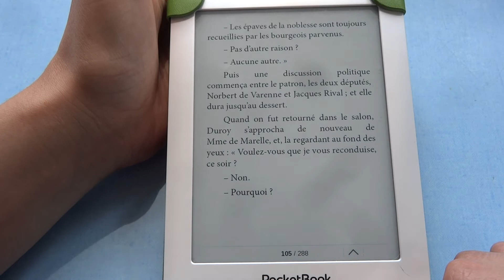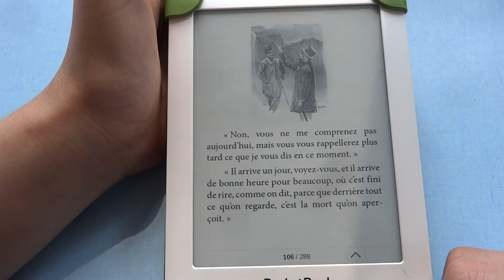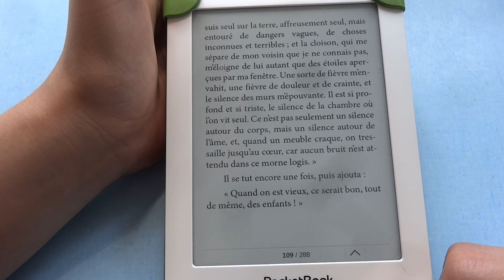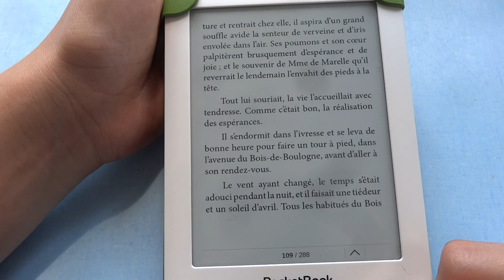ASMR français - Lecture Bel ami partie 25.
Bonjour/Hello,
Dans cette vidéo, je vous lis quelques pages du livre Bel ami de Maupassant. J’espère que ça vous plaira. Merci d’avoir regardé ma vidéo.
In This video, I am reading a french classic.

Je poste une nouvelle vidéo tous les lundis, mardis, vendredis et samedis, ainsi que certains jeudis.

Je filme avec : l’appareil photo Sony cyber shot DSC HX20V.

Les vidéos ASMR font faites pour relaxer les personnes qui les regardent. Si vous ne connaissez pas l’ASMR, je vous conseille de regarder sur Wikipédia, l’article en parlant est très bien fait. / If you don’t know about ASMR, I suggest checking the ASMR’s Wikipedia page.